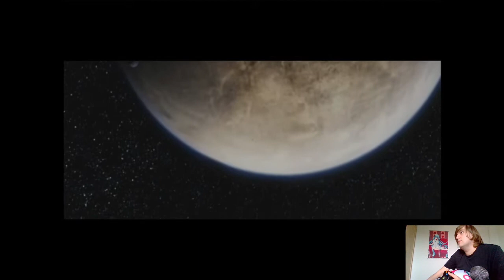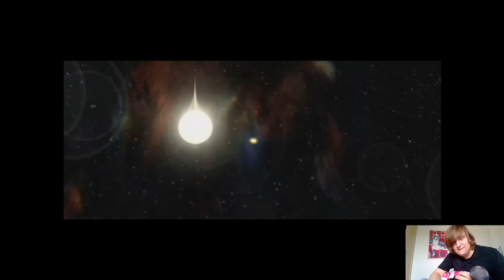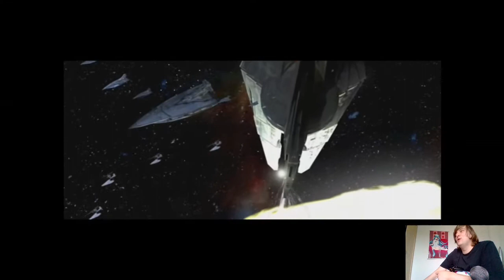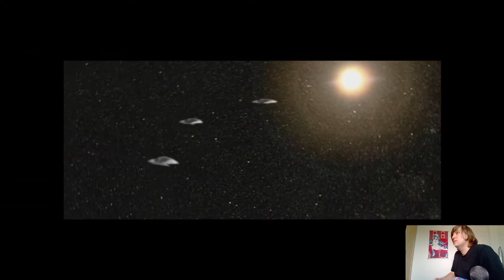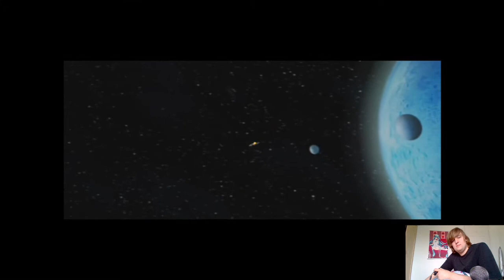Let's play Knights of the Old Republic: Part 35 - Destroying the Sith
Hello! This is my first ever let's play! Join me on an adventure in this classic gem of an RPG! The reveal occurs.